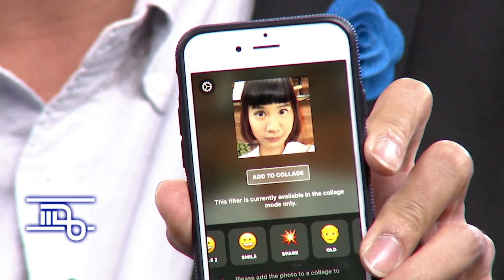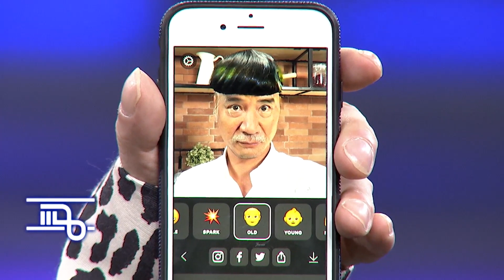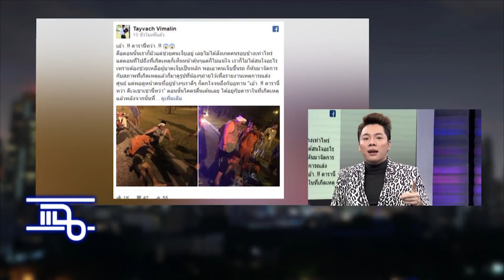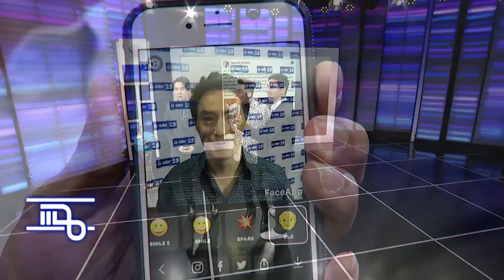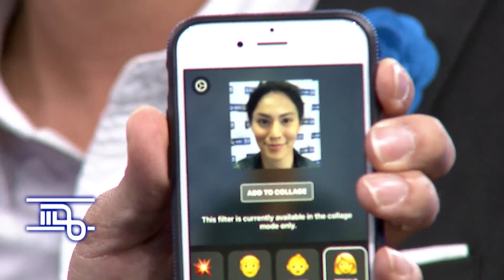แฉ - ดร.นาวิน เยาวพลกุล I ข้าวห่อใบบัวลุงชู วันที่ 27 เมษายน 2560